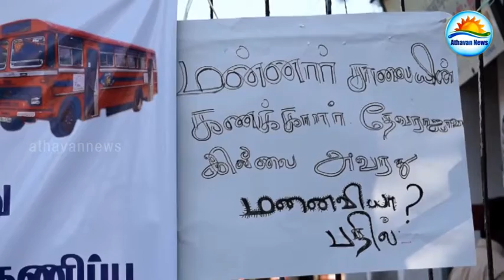Employees boycott abandoned in mannar